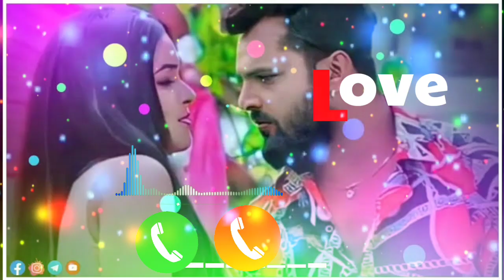Bhojpuriringtone_2022 I pawan Singh ka sad ringtone